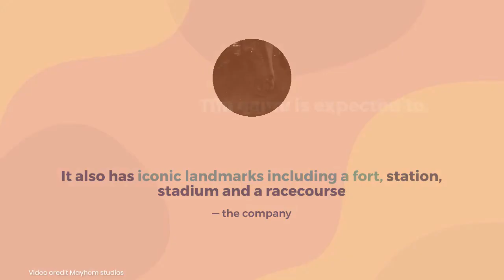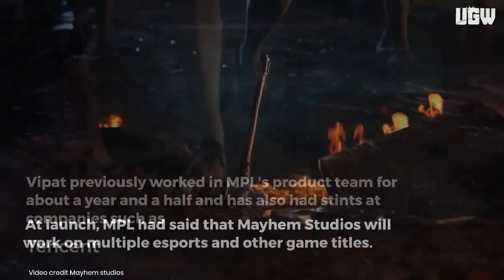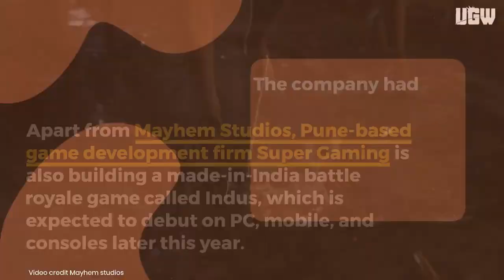underworld gang war game mobile games news Free Fire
Mayhem Studios Underworld Gang Wars The game